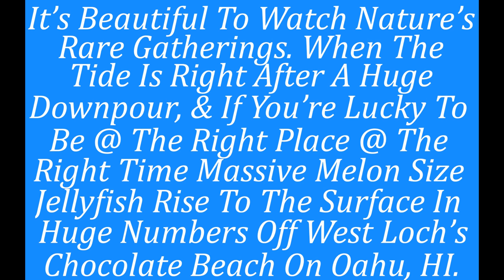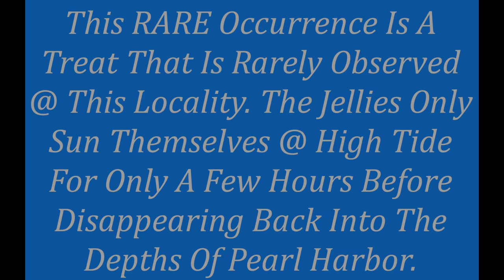The Jellyfish Are Back!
THE JELLIES ARE BACK!

On Oct 26, 2017 for only 4hrs in the morning 1,000's of huge melon sized Jellyfish rose-up from the murky depths to flounder on the surface at Chocolate Beach in West Loch, Pearl Harbor on Oahu, Hawaii. I went there to cast some new flies with my Shimano Twin Powers 5000 on a 11' Lamiglass Insane Surf. But instead the jellies took my attention!

What a sight to behold! It's been +20yrs since i've last witnessed this type of gathering. The reason they do this? Could be mating to sensitivity to fresh water intrusion, who knows? Most of the time they stay on the bottom of the deeper side of the Loch & you'd never see one for years.

This is just a fun video to share my pre-dawn hike in to fish and watch these magnificent animals "dance" the surface before disappearing again. After 4hrs they dove back into the depths & i went back to fishing.What a sight to behold:)

(This video was made using WeVideo)

Lamiglas LIS11MHS Insane Surf Rod

Shimano Twin Power XD Spinning Reels (TPXDC5000XG)

KastKing SuperPower Braid Fishing Line, Low-Vis Gray, 20LB/0.18mm/(500M/547 Yds)

Piscifun 40pcs Wet Flies Fly Fishing Lures Bass Salmon Trouts Sinking Flies Assortment with Fly Box Multicolor 10# Hook

Apple iPhone 6 16 GB Unlocked, Silver

Contour 3 Video Camera

Contour Headband Mount